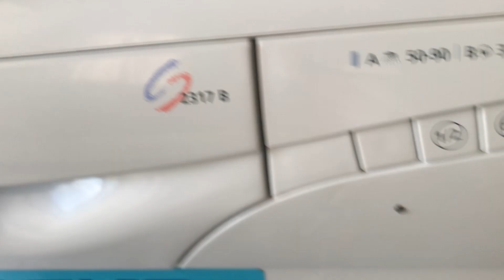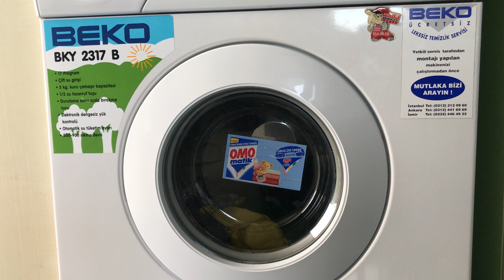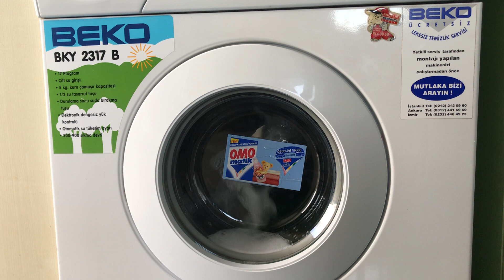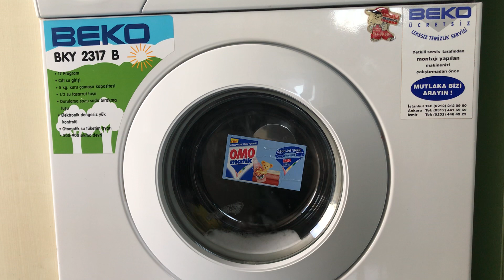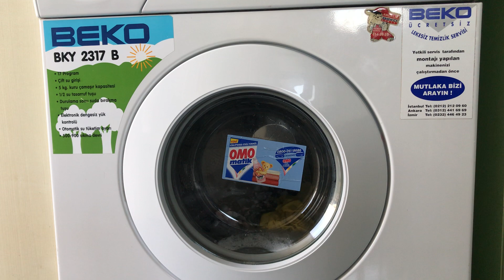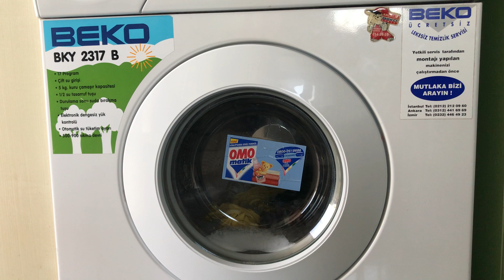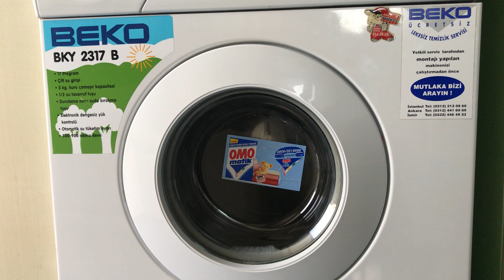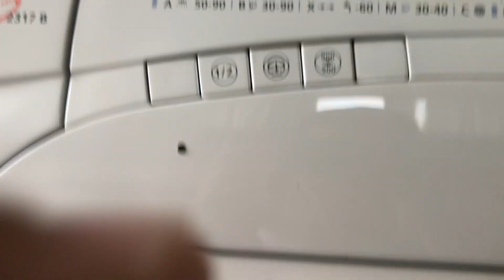Beko BKY 2317 B Short Program 30 Degree.